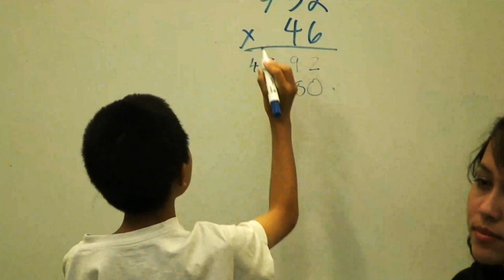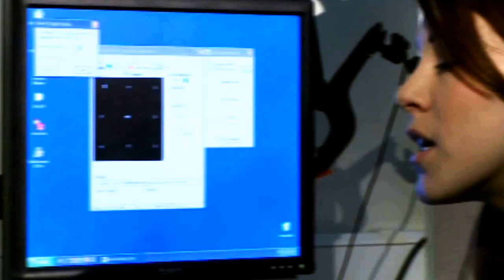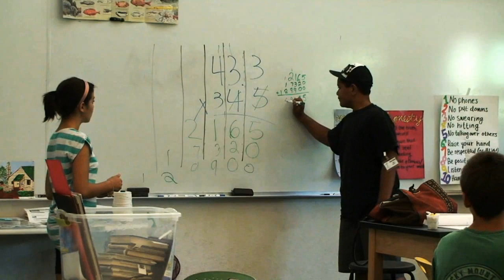Genius Olympiad Sponsor: Terra Science and Education Foundation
Terra Science and Education Foundation is one of the sponsors of Genius Olympiad

TERRA Science and Education Foundation is a non-profit organization. Its board consists of volunteers who are scientists and educators who would like to provide educational and scientific services to K-12 schools and schools board. These services will be provided by the university faculty members who are the experts in their study of the subjects and have experience in providing educational and scientific services to K-12 community.

The current board members consist of several university professors and administrators. Each board member has extensive experience in both K-12 education by serving on the boards of public charter schools as well as professional experience in K-16 education, non-profit management, scientific and educational research, and grant writing.